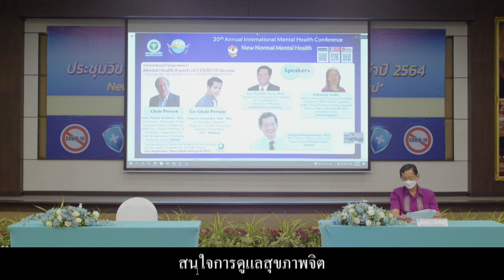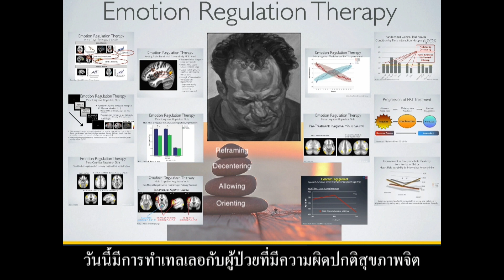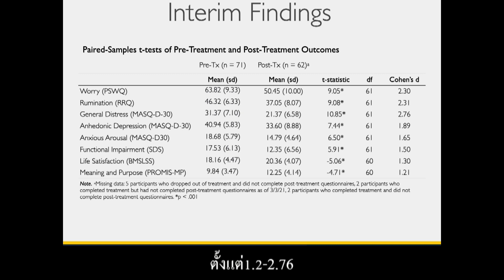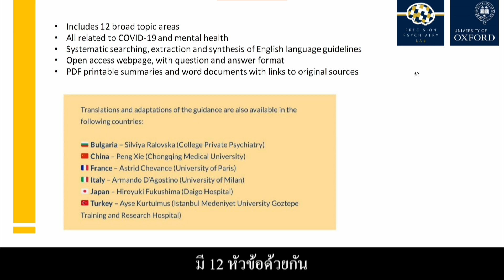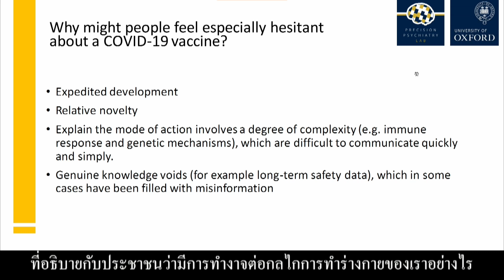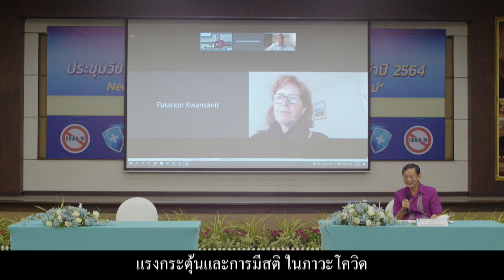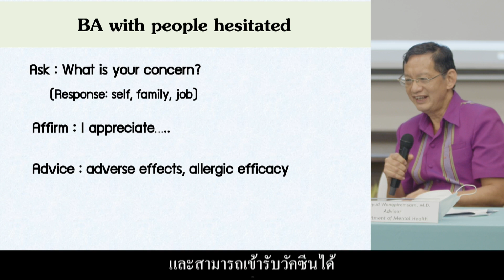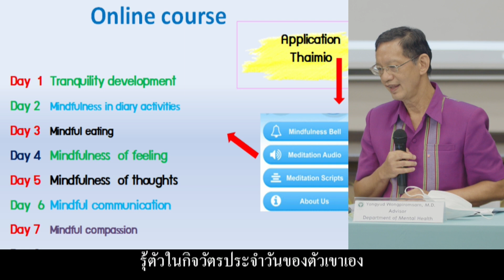ISP5: Mental Health Aspect of the COVID 19 Vaccine (Thai translate version)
20th Annual International Mental Health Conference: New Normal Mental Health
International Symposium 5: ISP 5
Topic “Mental Health Aspect of COVID-19 Vaccine”
Thursday 8th July 2021 at 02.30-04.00 PM
at Srithanya Hospital, Department of Mental Health, Ministry of Public Health, Thailand

Objectives:
Exchanging the point of view in each country (from USA, UK, and Thailand) about how government support and policy in the mental health of COVID-19 vaccine, vaccine hesitancy, concern regarding vaccine safety and efficacy including Immunization Stress-Related Response after getting the vaccine and to explore the essential factors of this anti-vaccine movement on the COVID-19 vaccination program. Due to the COVID-19 pandemic situation, the vaccine is one of the methods to reduce infection with the COVID-19 disease. However, vaccine hesitancy has been compounded by concerns about the vaccine’s effectiveness and side effects. Whether these factors are mental health aspects related to the COVID-19 vaccine.

Chairperson:
Prof. Patrick Bordeaux, M.D., Psychiatrist, Diplomate of the American Board of Addiction Medicine, Clinical Professor of Psychiatry, Department of Child & Adolescent Psychiatry, University Laval, Canada.

Co-Chairperson:
Patanon Kwansanit, M.D., MSc in Psychiatric Research, Physician, Somdet Chaopraya Institute of Psychiatry, Department of Mental Health, Thailand.

Subtopic 1: An Open Trial of Emotion Regulation Therapy via Telehealth for Distressed Adults During the COVID-19 Pandemic
Speaker: Prof. David M. Fresco, Ph.D., (Clinical Psychology), Professor of Psychiatry Department of Psychiatry & Institute for Social Research, University of Michigan, United States of America.

Subtopic 2: Evidence-based guidance COVID-19 Vaccines, Hesitancy, and Mental Health
Speakers 2: Katharine Smith, Clinical Researcher, Honorary Consultant Psychiatrist, NIHR Oxford Cognitive Health Clinical Research Facility, Research Delivery Team, Oxford Health NHS Foundation Trust, United Kingdom.

Subtopic 3: Apply of Motivation and Mindfulness in COVID-19 Vaccination
Speaker: Yongyud Wongpiromsarn, M.D., M.S. Clinical Science, Advisor, Department of Mental Health, Ministry of Public Health, Thailand.